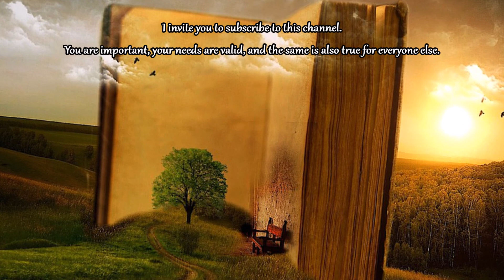George Carlin - The Enlightened Athiest?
Here I discuss one of the all-time greatest comedians, and more importantly, one of the all-time greatest social commentators, George Carlin.

Your are important.
Your needs are valid.
And the same is also true of everyone else.